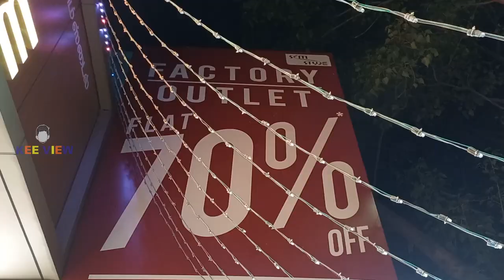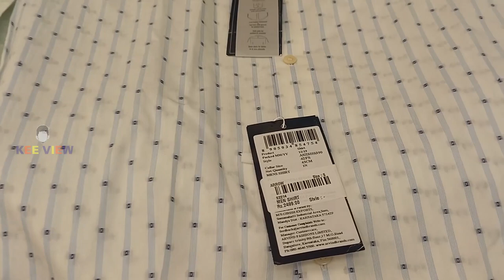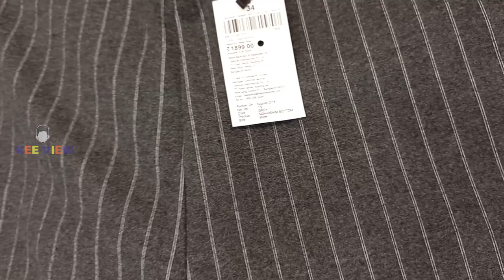Branded Dress at cheap price in chennai | sim style mandaveli | 70% Offer | Unisex Clothing A To Z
Branded Dress at cheap price in chennai | sim style mandaveli | 70% Offer | Family Shop A To Z

Sim Style Address :
83, R.K.Mutt Road, Near TVS Brilliant Showroom, RA Puram, Mandaveli
Chennai-28